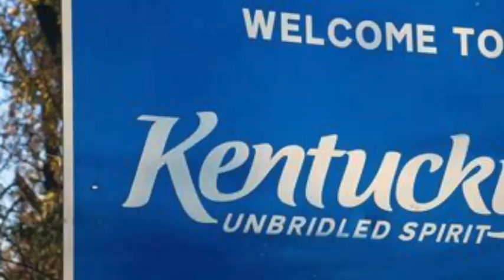Tyler Childers -- Matthew (plus a short interview)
Tyler is accompanied by one fiddle player doing the song "Matthew,", then afterward gives an interview to the host and talks about a few things about the song and his life.